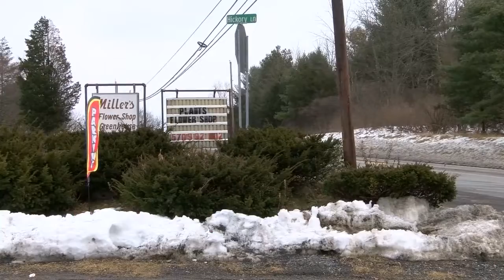Flowers on Back-Order